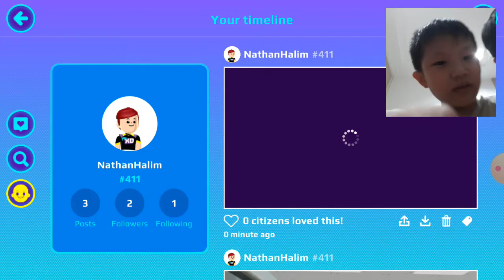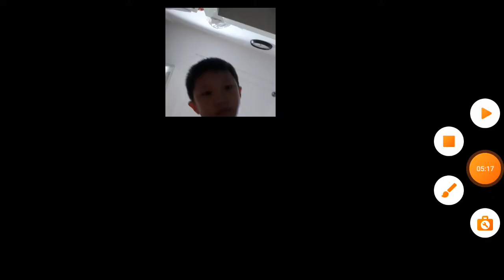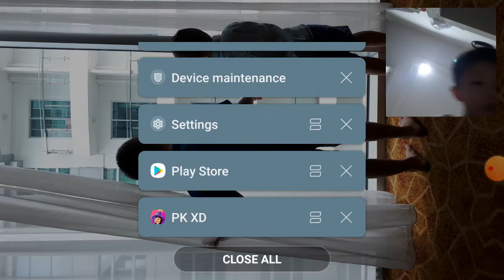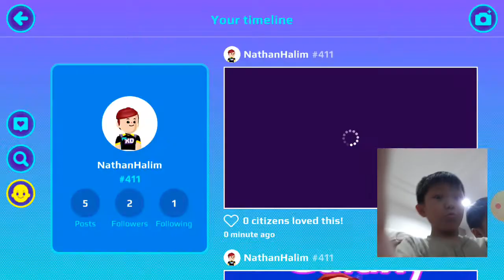playing pk xd again with ethan